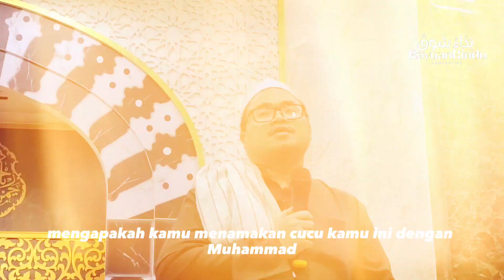Diberikan Nama Muhammad - Maulana Ahmad Lutfi Muharam